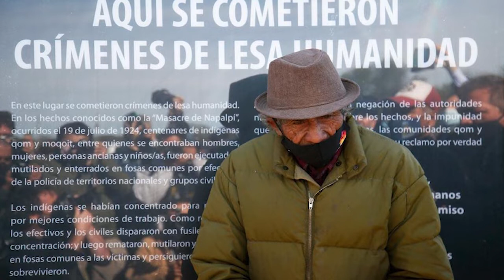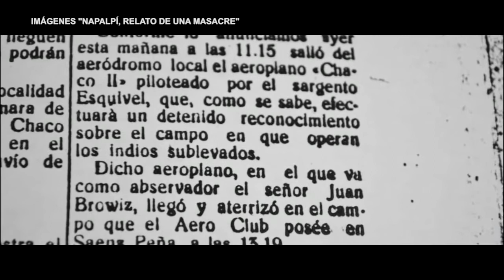La Masacre de Napalpí tendrá su juicio por la verdad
Después de 97 años, el Estado argentino será sometido a un proceso por los crímenes de lesa humanidad cometidos contra las poblaciones indígenas Qom y Moqoit. Centenares de personas fueron masacradas en 1924 en la provincia del Chaco y los hechos fueron invisibilizados durante gran parte de la historia.

"Tenemos que enmarcar estos hechos también en un proceso de genocidio ampliado. La Masacre de Napalpí se da cuando todavía estaban funcionando las campañas militares en el Chaco" dijo a Barricada TV el sociólogo, e integrante de la Red de Investigadores en Genocidio y Política Indígena, Marcelo Musante.

La jueza federal de Resistencia, Zunilda Niremperger, habilitó la realización de un "Juicio por la Verdad" en relación a los hechos ocurridos en la Masacre de Napalpí. Será el primer proceso de este tipo en el cual el Estado argentino deberá responder por su responsabilidad en la comisión de crímenes contra la humanidad contra poblaciones indígenas. "Ya que no hay victimarios vivos, el juicio por la verdad viene a poner blanco sobre negro lo que hizo el Estado [...] y que funcione en un sentido de Memoria, Verdad y Justicia no sólo para la comunidad sino como un hito cruel de la historia argentina", agregó el sociólogo.

Los hechos ocurrieron el 19 de julio de 1924, durante la presidencia del radical Marcelo T. De Alvear. 130 policías, gendarmes y grupos de paramilitares reprimieron con armas de fuego las protestas de integrantes de estos pueblos y asesinaron a cientos de personas.

La orden fue dada por el gobernador del entonces territorio nacional del Chaco, Fernando Centeno, y buscó acallar el reclamo de integrantes de pueblos originarios y de criollos que residían en las inmediaciones y que exigían una justa retribución por la cosecha de algodón. Estos vivían en unas "reducciones", campos creados por el Estado para controlar y hostigar a las comunidades.